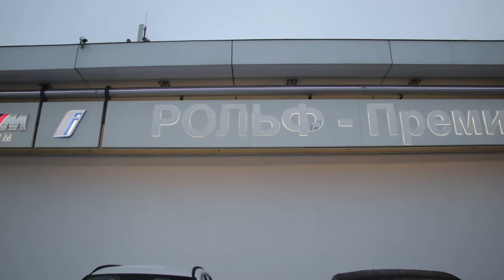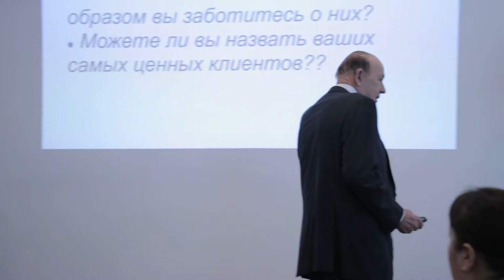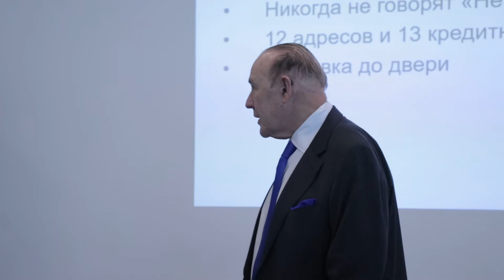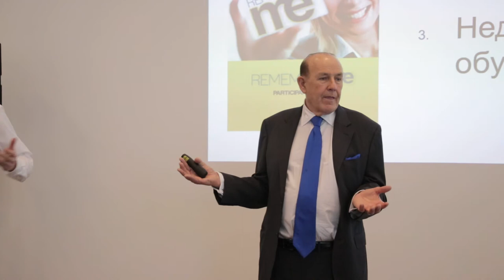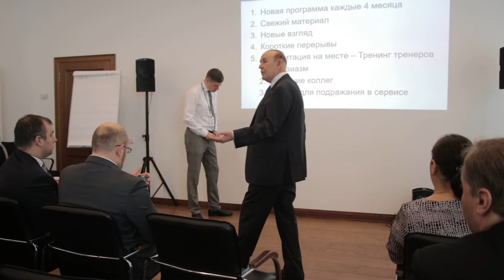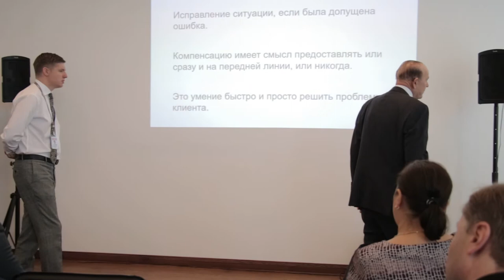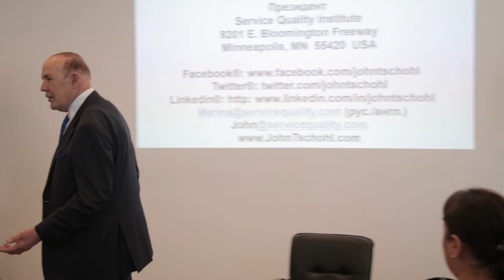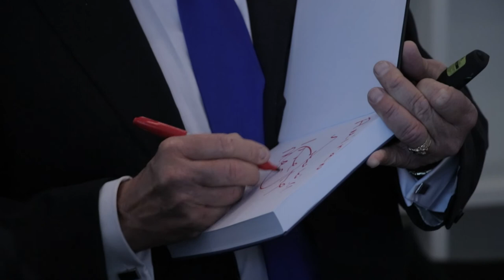Мастер класс Джона Шоула в компании Рольф Неделя с John Tschohl мировым сервис гуру в Москве